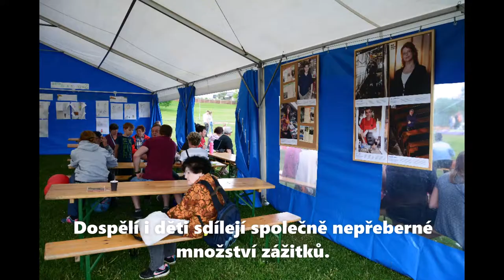Den rodin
Náhradním rodinám, o.p.s. - Akce Den rodin představuje jedinečný kulturně sportovní zážitek pro celou rodinu. Smyslem celé akce je prezentovat myšlenku důležitosti rodiny, rodinných vazeb a náhradní rodinné péče. Během celého dne je návštěvníkům nabízen alternativní způsob trávení volného času, kdy rodina prožívá mnoho společných chvil pohromadě. Celodenní akce je určena široké veřejnosti, program zaujme všechny věkové kategorie včetně teenagerů a seniorů. Veřejnost je v rámci workshopů a informačních stránků seznamována s problematikou náhradní rodinné péče. Na Dni rodin dáváme možnost zviditelnit se různým organizacím, které pracují s dětmi nebo se věnují sociální činnosti. Akci bude moderovat náš patron pan Aleš Háma. Celá akce je plánovaná na 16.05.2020 v prostorách volnočasového areálu Rolava v Karlových Varech.